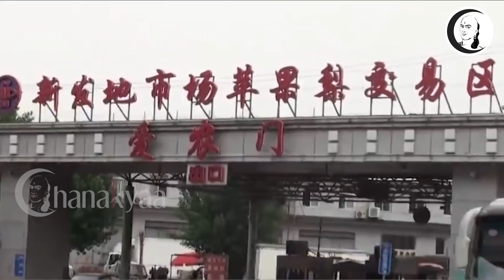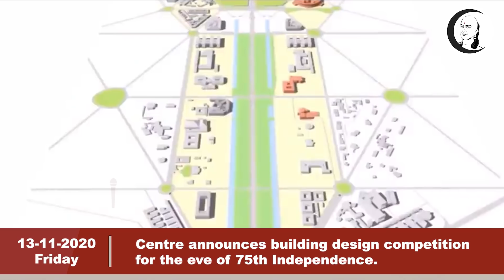இந்தியா இன்று | 13-11-20 | Nation today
சாணக்யா!